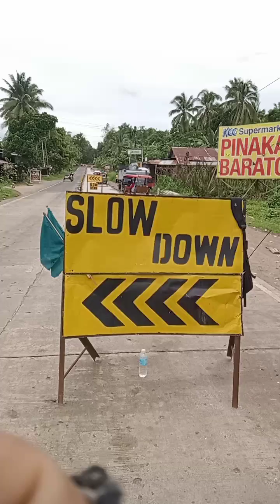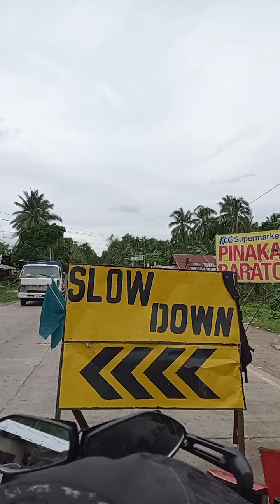tagasilay to divisoria zamboanga city